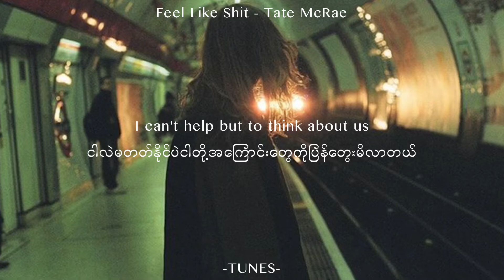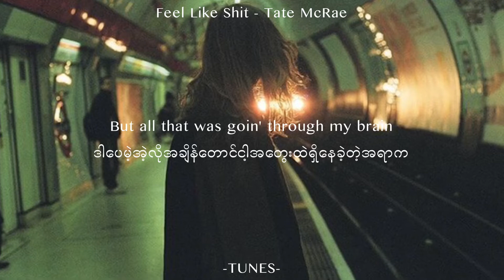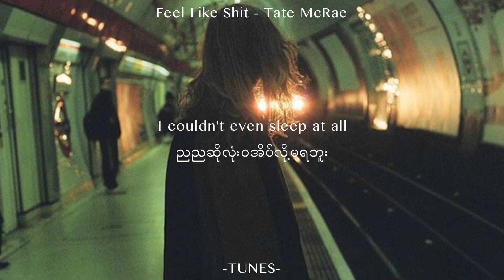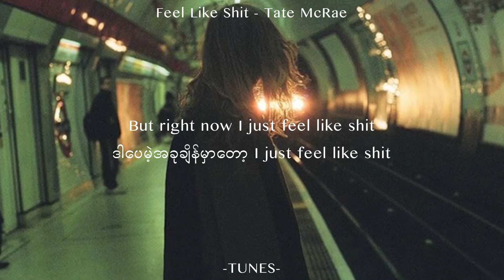Feel Like Sh*t - Tate McRae // Myanmar Subtitle